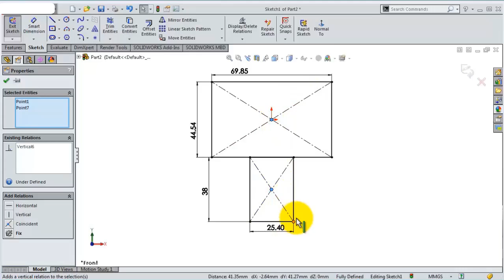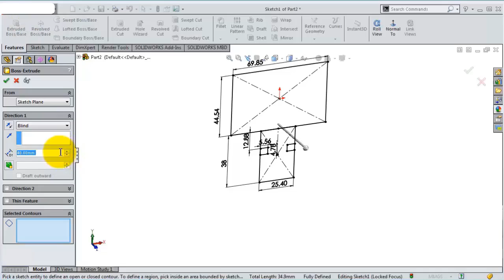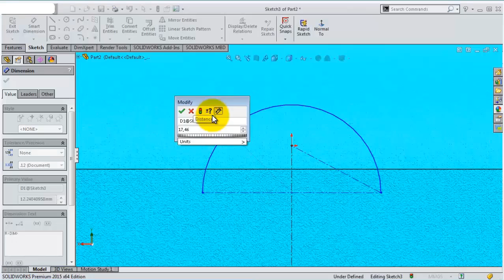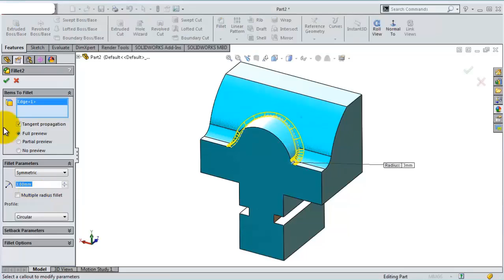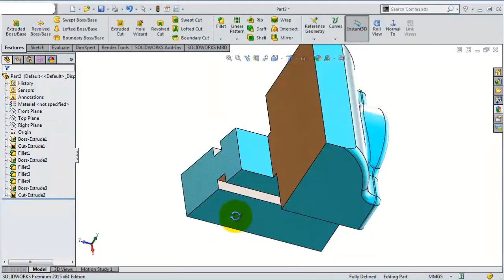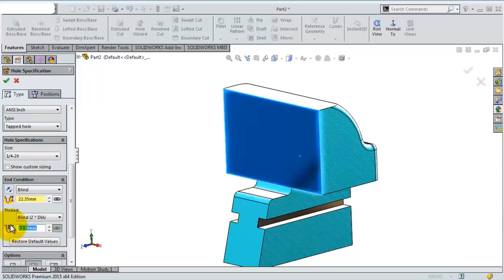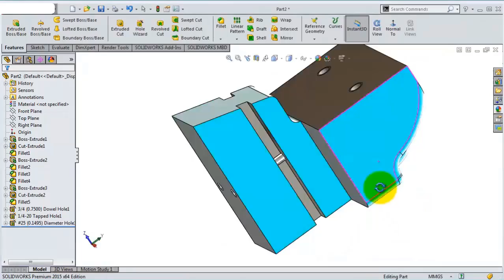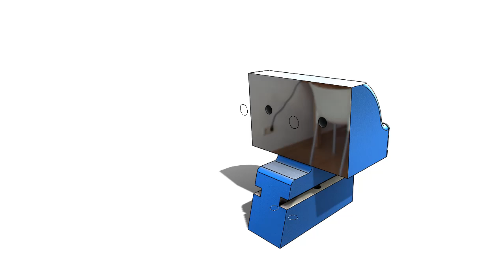2- Project 15 |Bench Vise| SolidWorks Tutorial : slide jaw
This Channel  beside Tutorials Channel contain topics about:

- SolidWorks Sketching
- SolidWorks Surface
- SolidWorks Weldments
- SolidWorks Assembly
- SolidWorks Drawing
- SolidWorks Simulation
- SolidWorks Motion
And MORE

GO PROFIST ...BE SOLIDWORKIST  ◄ suggested words!